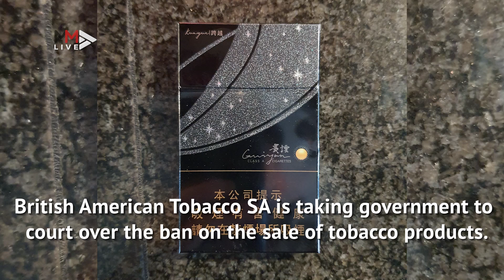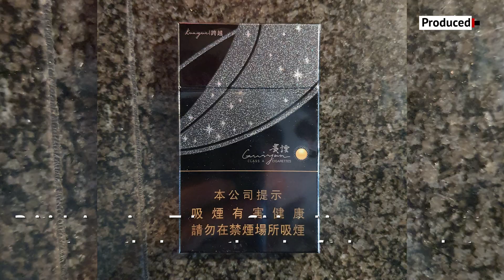R250 for a pack of cigarettes? We go undercover to find smokes in Cape Town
Two TimesLIVE reporters went out on a rainy Cape Town morning on May 29 2020 to determine how easy it was to locate cigarettes during lockdown and how much they were fetching on the black market. The sale of tobacco products has been banned by government for 'health reasons' across South Africa since the start of the Covid-19 lockdown at the end of March.